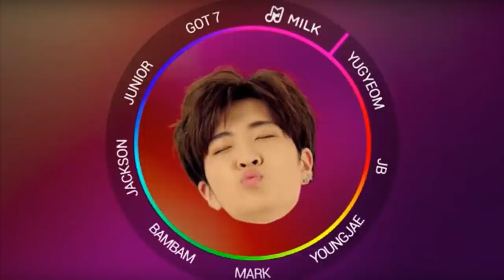IMPACTANTE! Puedes saber que ESTÁ MAL en la foto? Los ERRORES de videos de KPOP más ILARANTES